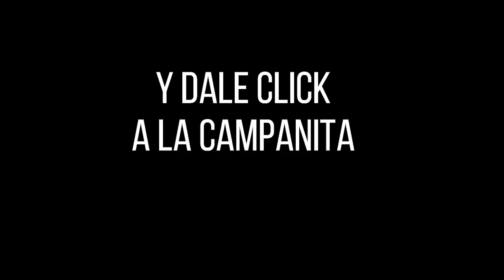Resultados CARIBEÑA NOCHE Lunes 27 de septiembre de 2021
Hola buenas noches, te presentamos los resultados de las loterías y chances en Colombia, vamos con el Resultados del Chance Caribeña NOche noche del lunes 27 de septiembre de 2021.

Resultado LA CARIBEÑA NOCHE Del lunes 27 de septiembre